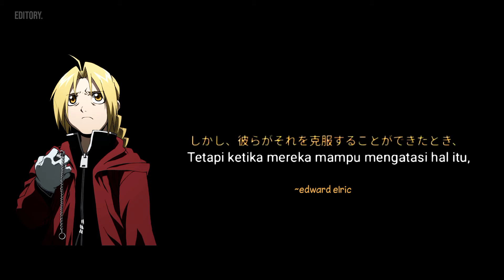story wa anime kata kata edward elric full metal alchemist.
Anime: full metal alchemist [edward elric]
Kata kata edward elric anime full metal alchemist.

full metal alchemist, kata kata anime, kata kata motivasi, quotes, TikTok, anime edit, youTube.